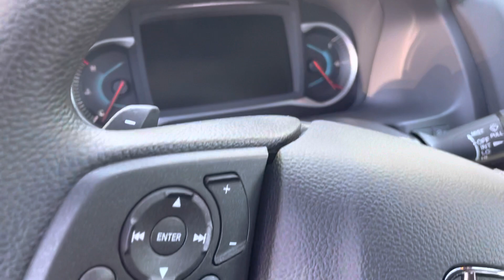Honda Passport for Mona by Sam